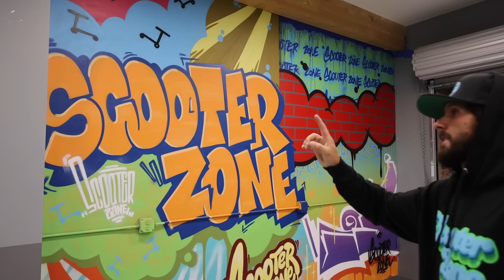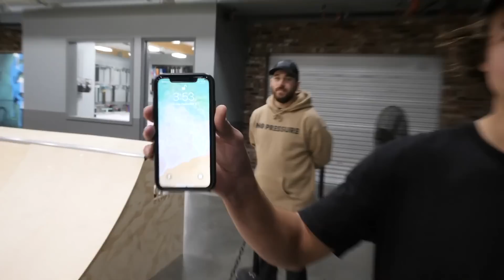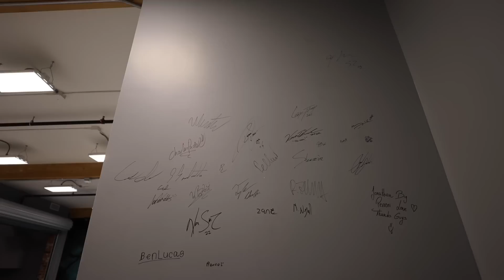It’s Time to Move Forward…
👇Send Fan Mail To👇

42245 Remington Ave Suite B11